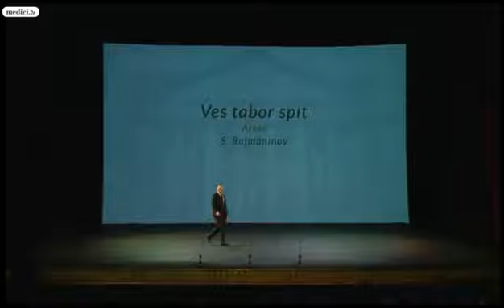NB - Ves tabor spit 24.07.2016